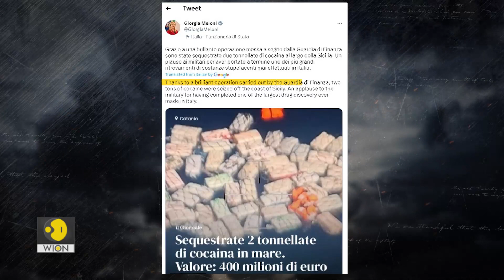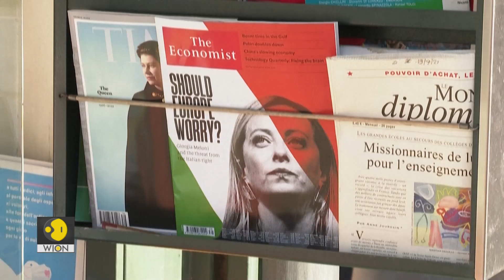$400 million worth cocaine found floating along Italy's coast | World at War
Italy is notorious as the highway of Narco trade in Europe. The Italian mafia who have direct links with the cocaine producing cartels of South America act as a conduit for drugs into large parts of Europe. But on the 17th of April, the Italian police had a major success. They stumbled upon what is now being described as one of the biggest drug seizures in Italy's history. Two tons of Cocaine whose street value is estimated at over $400 million was found floating in neat waterproof packages off the coast of Sicily. But far from patting their backs for the drug seizures the Italian police are looking at the daunting task of how to stop the next consignment of drugs from reaching the Italian shores.